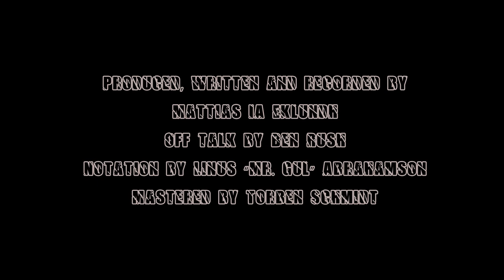Mattias IA Eklundh - Off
From the download tuition package Freak Guitar - Growing Your Own Moustache VI.

IA: vocals, guitars, drums, bass and percussion
Ben Rush: Off talk
Mixed by IA
Mastered by Torben Schmidt